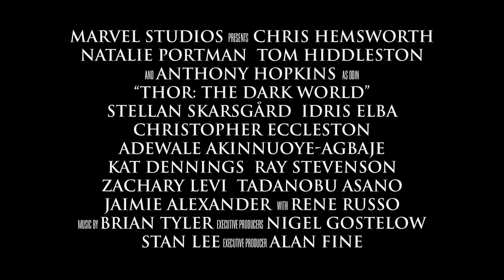Thor: Un Mundo Oscuro (Thor: The Dark World) - El Regreso de Thor Subtitulado (HD)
Estreno en Chile: 7 de Noviembre 2013